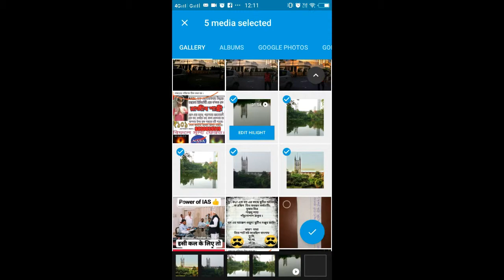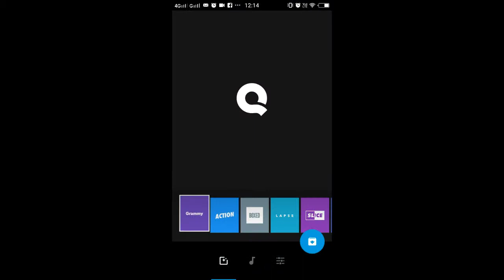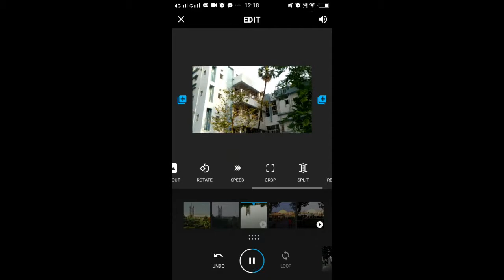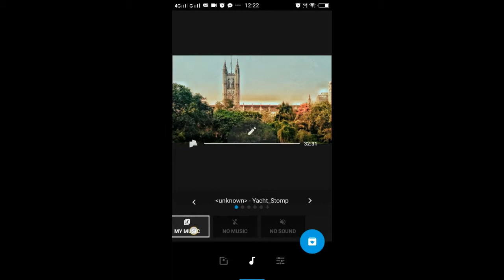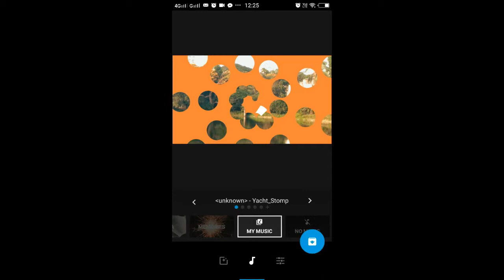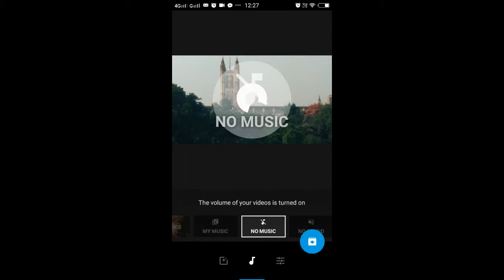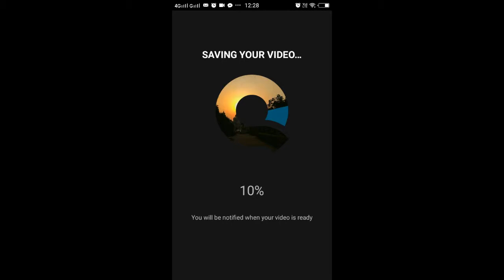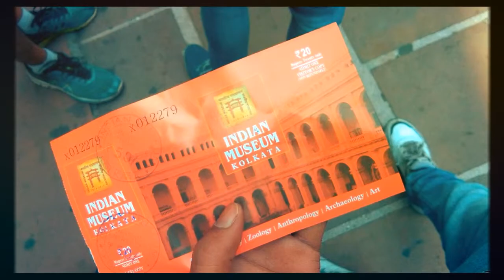How to Easily make a Video File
How to Easily make a Video File with Mobile Phone & Apps